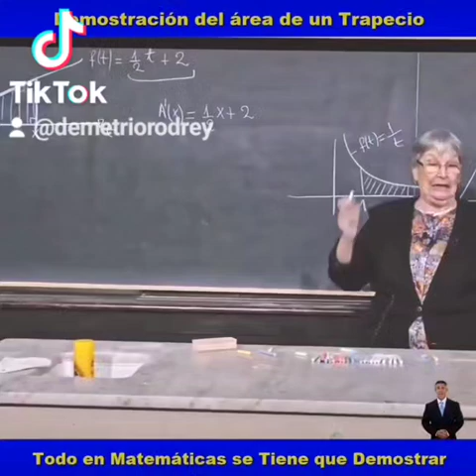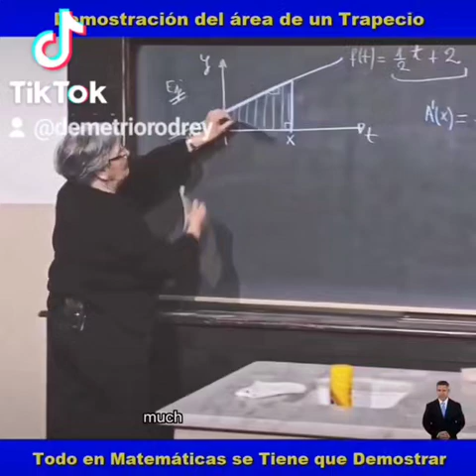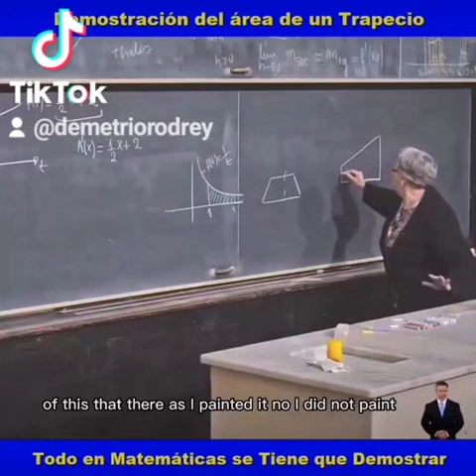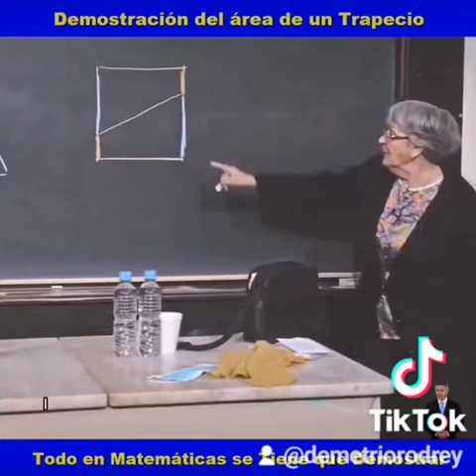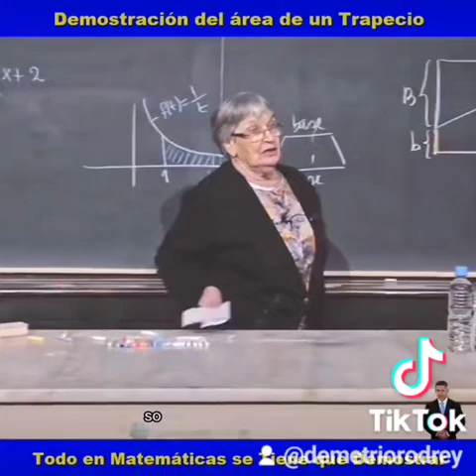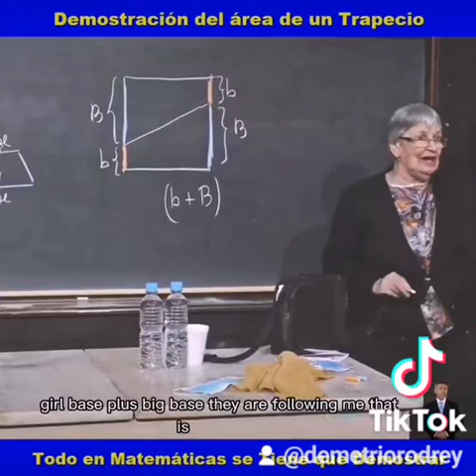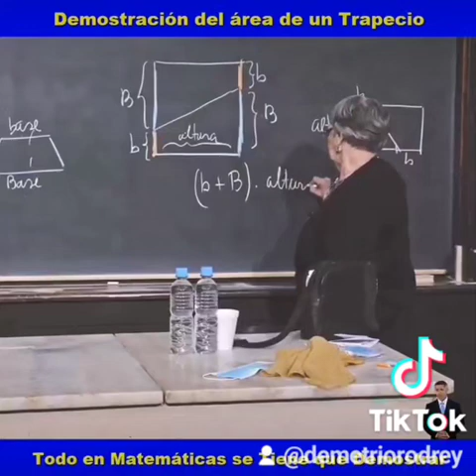Demostración del área de un trapecio 👩‍🏫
Área de un trapecio 👩‍🏫